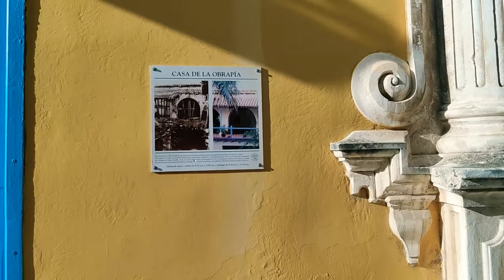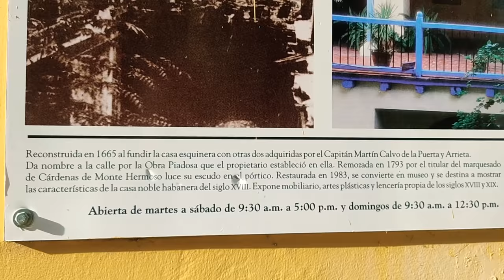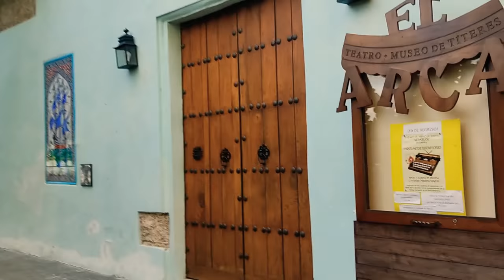Por estas cosas el cubano escapa de Cuba: ¿Qué está PASANDO? Los huérfanos de la Calle Obrapia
LA VERDADERA CARA DE LA HABANA, LA QUE NO SALE EN REVISTAS NI VIDEOS PROMOCIONALES
Calle de la Obrapía
Las calles habaneras no eran nombradas oficialmente por parte del Cabildo sino que los vecinos las iban llamando según algunas características de cada una en cuestión o según el nombre de algún vecino ilustre que vivía en ella. Esta es la razón por la que muchos han tenido diversas denominaciones a lo largo del tiempo y que una misma calle tuviera varios nombres simultáneamente según sus tramos.
Casa de la Obra Pía
El apelativo con el que se conoce esta casa Obra Pía y que da nombre a la calle que da acceso a su fachada principal lo debe a la instauración en 1669, por Martín Calvo de la Puerta, de una Obra Pía, con el objetivo de dar sostenimiento económico cada año a cinco jóvenes huérfanas para que pudieran formar familia.